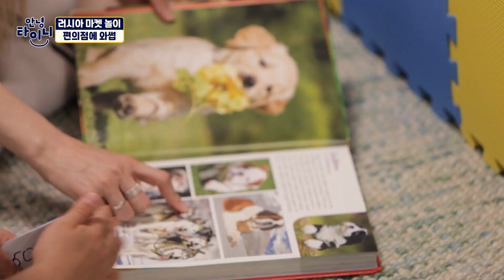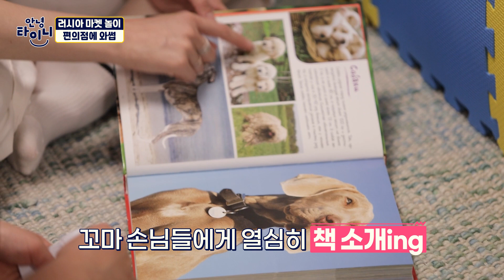비주얼 甲 러시아 모델 가족의 주말 보내는 법! 집에서 시장 놀이해요! ㅣ글로벌 놀이ㅣ마켓 놀이ㅣ러시아 요리ㅣ[안녕타이니 12화]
📢안녕타이니 매주 금요일 저녁 7시 본편 업로드📢

🚩 오늘의 놀이
역대급 비주얼 가족 등장!
러시아 모델 가족의 귀염뽀짝 하루 뽀개기★
00:00 하이라이트
01:53 러시아 시장 놀이
04:28 클레이 놀이
07:49 컬러 트위스터 게임
09:34 러시아 요리 크레이프 만들기

🚩 즐거운 놀이를 직접 경험하는 타이니 키즈파크

🚩 YouTube 댓글 필터 및 안녕타이니 채널운영정책에 따라, 욕설, 혐오, 비방 등의 부적절한 댓글은 별도의 공지 없이 삭제 혹은 블라인드 처리 될 수 있습니다.